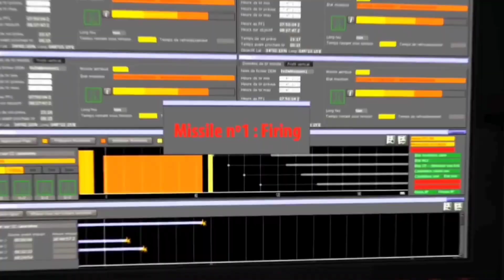220 ब्रह्मोस मिसाइल का ऑर्डर 19000 करोड़ मे डील sign चीन पाकिस्तान मे तेहलका मचा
Brahmos missile#defence short#defence news hindi#latest defence news hindi#indian defence news hindi#world affairs#hot issue#currentaffairs#current news#recent news#foreignpolicy#geopolitics#Pakistani reaction on india#indian affairs#breaking news